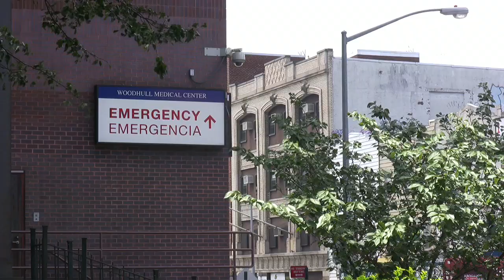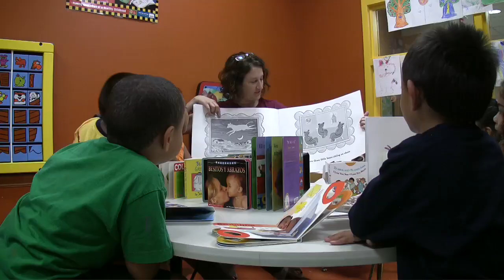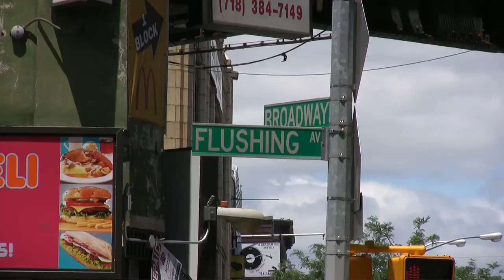In U.S., Struggling Artists Barter for Health Care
In the US, artists without health insurance trade their skills for checkups and treatment at a New York hospital.